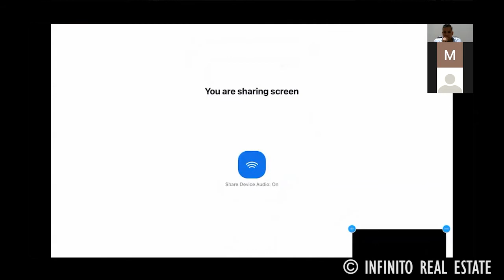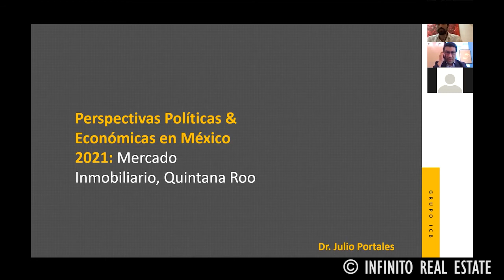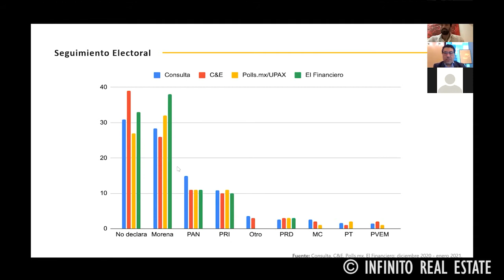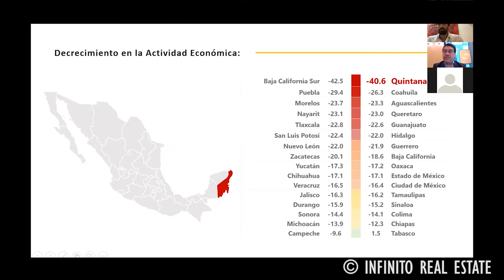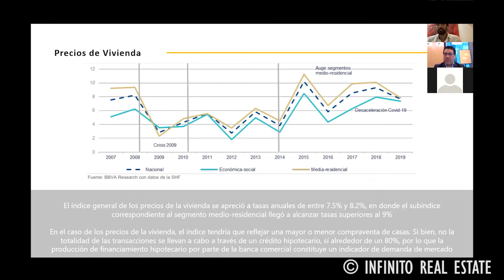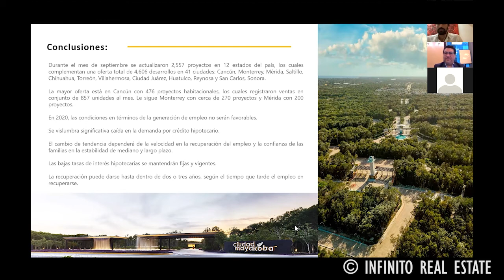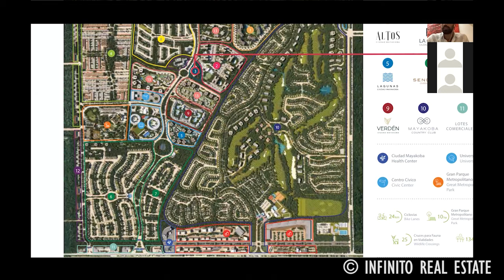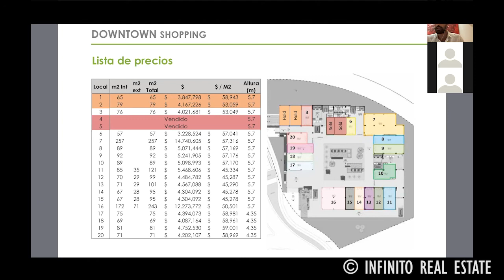Webinar "Perspectivas Desarrollo Inmobiliario" México 2021 Video Completo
Video completo de Webinar que se llevó a cabo el día 11 de Marzo del 2021 a las 6PM horario de CDMX.

Conoce Downtown Living y Shopping, un gran desarrollo en preventa y aprovecha la oportunidad de escuchar la plática de el Doctor, Julio Portales. El es experto en política y economía con formación académica en Inglaterra y la Universidad de Harvard. Su trayectoria lo ha llevado a ser miembro del Gabinete Económico de la Presidencia de la Republica y ejecutivo de empresas internacionales como McDonald´s México y Presidente de, Edelman Comunicaciones en México, asi como Cabildero en Washington, entre otros. Actualmente se desempeña como el Consejero Vicepresidente de Constellation Brands, compañía líder internacional en producción y comercialización de cerveza, vinos y licores.

Etiquetas adicionales (ignorar):
CASA de PLAYA a la VENTA  en Cancún, Quintana Roo
VENDO CASA con PÉRGOLA y MUELLE en CANCÚN por $95 MILLONES
VENDO CASA de $160 MILLONES! En Isla Dorada, Cancún
Casa en venta Desarrollo Aqua
Vendo departamento con vista espectacular en Cancun
CASA DE LUJO EN CANCÚN | BEACHLIFE | HOUSE | LUXURY | CANCUN | MEXICO | VENTA
Casa EnMar | Sergio Orduña Architects | La Zona Hotelera | Cancún, México
Espectacular Casa en Venta de 8000 Metros de Terreno 墨西哥房屋的视频